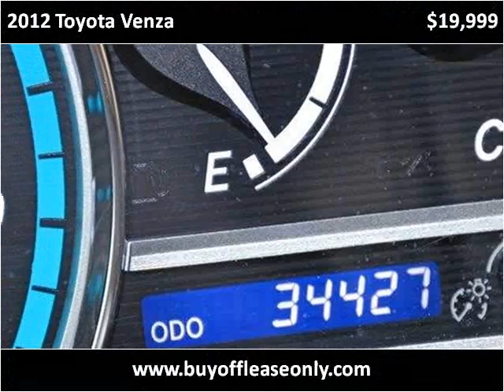2012 Toyota Venza Used Cars Lake Worth FL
This 2012 Toyota Venza is available from Off Lease Only.